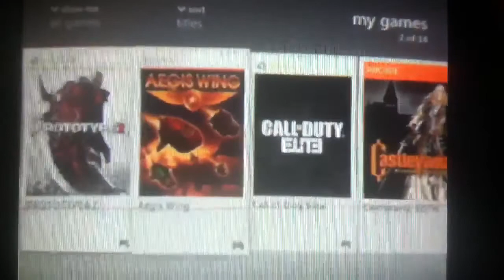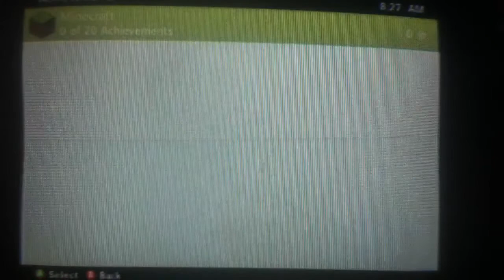Minecraft achivment guide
This is the intro for the mine craft Achivment guide